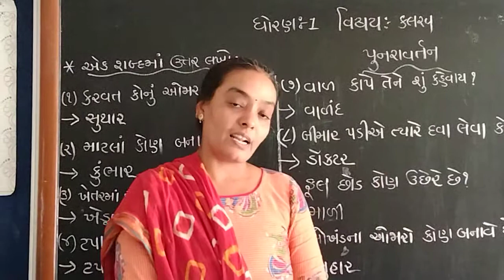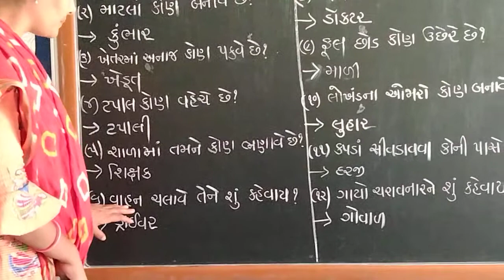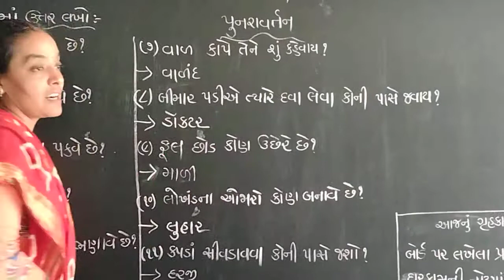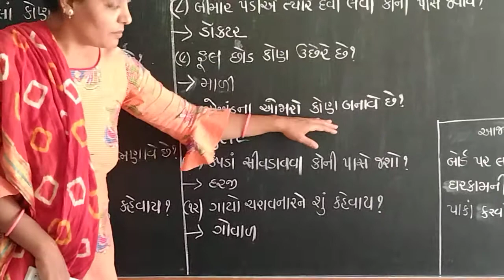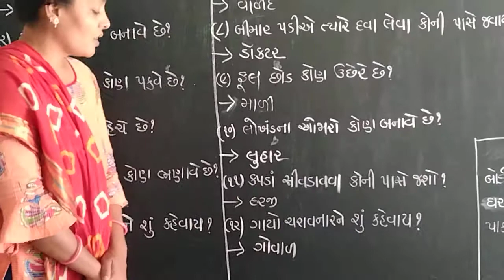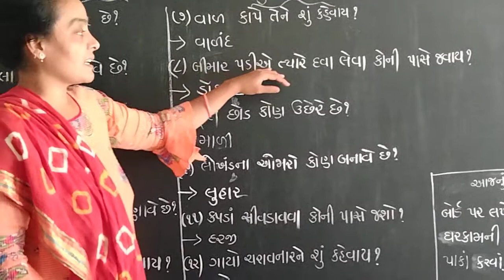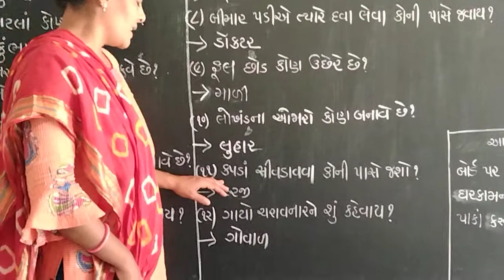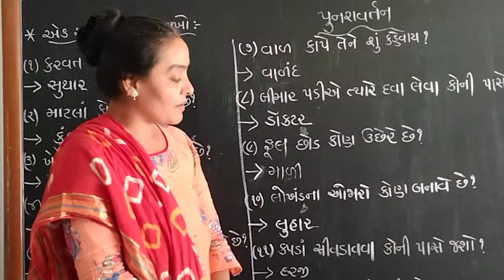1 March 2021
shiahukunj vidhyasankul#
std-1(કલરવ)(પુનરાવતૅન)(1/3/21)sem-2